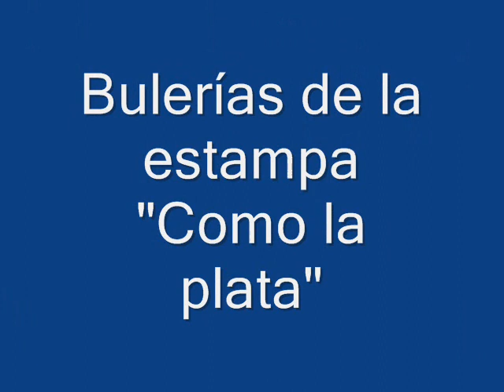Manolo Caracol - Bulerías (de la estampa "Como la plata"-1946)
En 1946, la mítica pareja Lola Flores-Manolo Caracol estrenan un nuevo espectáculo de la serie "Zambra". Toso ellos fueron escritos y compuestos por el trío Quintero, León y Quiroga. Divididos en 'estampas', en éste de 1946 encontramos la estampa llamada "Como la plata" en la que Manolo canta la "Canción del 1900 con fandangos" (así viene titulada) grabada en Odeón AA 275, cuya cara contraria son estas 'Bulerías' de la propia estampa mencionada, en 1946.
Le acompaña a la guitarra Paco Aguilera.